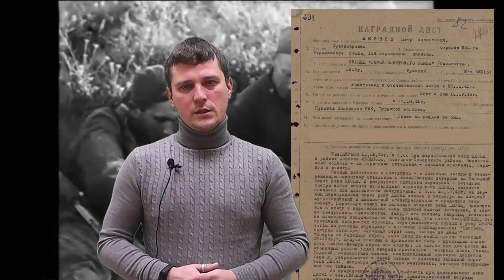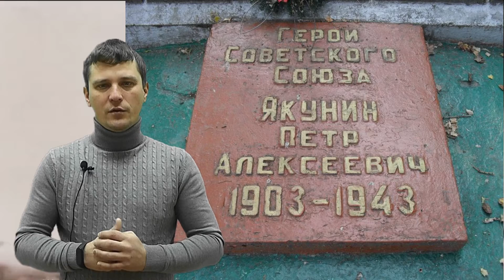о подвиге Якунина Петра Алексеевича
Информация о подвиге в ходе ВОВ.
10 сентября 1943 года при форсировании Десны своими действиями обеспечил полную и своевременную переправу батальона с очень малыми потерями на западный берег реки. Первым переправился через реку вплавь и, несмотря на сильный артиллерийский и миномётный огонь противника, продолжал свою работу. Перетянув канат на западную сторону реки Десна, привязал его к плоту и перетаскивал весь людской состав батальона и боеприпасы. Будучи раненым, продолжал выполнять поставленную задачу. Сделал еще два рейса, но вторичный разрыв рядом снаряда противника оборвал его жизнь.